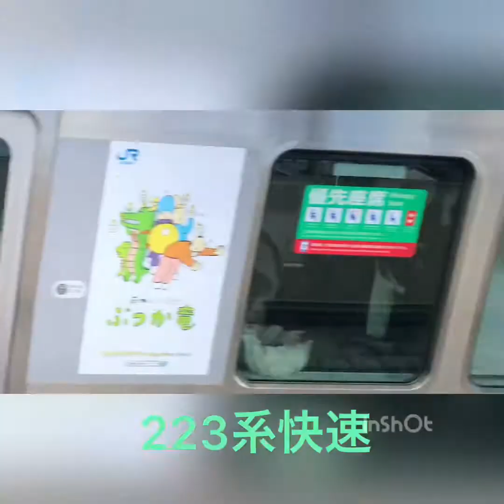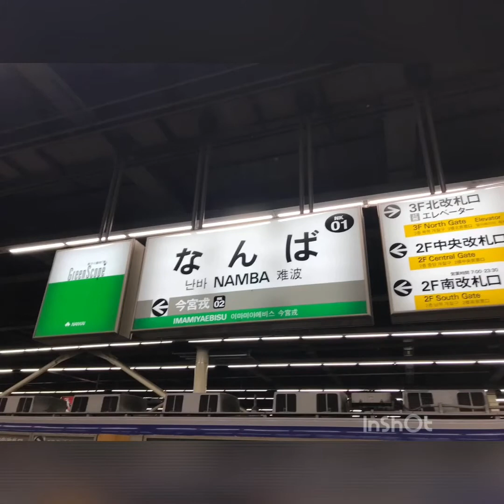【鉄道動画】2019年12月28日JR阪和線美章園駅〜南海難波駅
2019年12月28日美章園駅から南海難波駅までの短い動画いろんな電車🚃通過